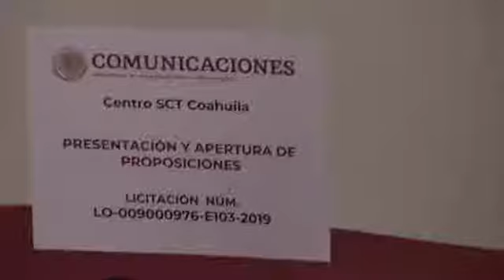Acto de presentación y apertura de propuestas en el estado de Coahuila LO 009000976 E103 2019